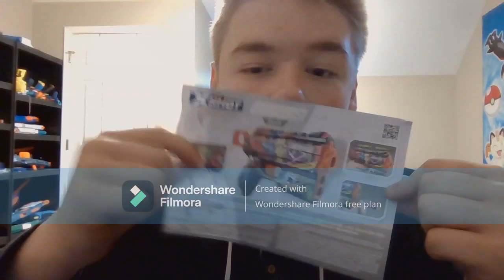Zuru X Shot Flux Review + Short Dart Conversion!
Just a short review of the Zuru X-Shot Flux, along with some poorly executed instruction about how to convert it to short darts.